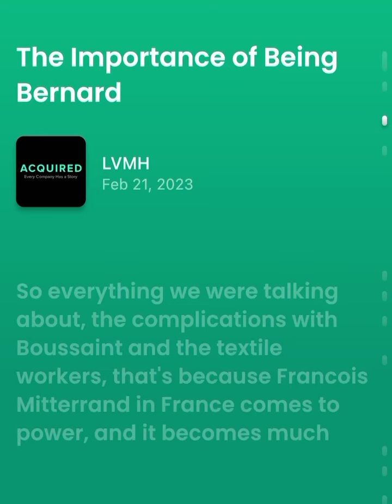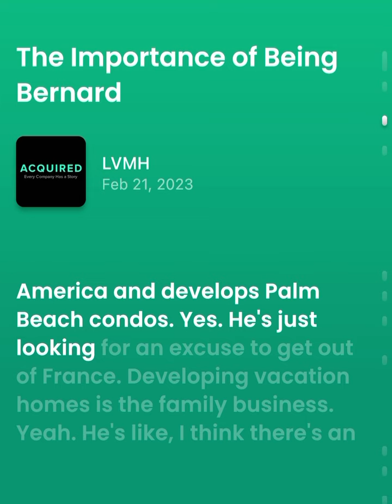The Inside Story of LVMH and Bernard Arnault | Acquired Podcast Hilights 16 March 2023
Discover the fascinating story of Bernard Arnault, the mastermind behind the world's largest luxury goods conglomerate, LVMH. In this episode of Acquired Podcast, we explore Arnault's rise to the top, from his humble beginnings as a construction engineer to his transformation into a fashion mogul. With exclusive interviews and insights from industry experts, this podcast offers a unique glimpse into the mind of a visionary entrepreneur. In this episode of Acquired Podcast, we dive deep into the fascinating world of luxury goods and the man behind the world's largest luxury conglomerate, LVMH. Join us as we explore the life and legacy of Bernard Arnault, the visionary entrepreneur who transformed the fashion industry and created some of the world's most iconic brands. With exclusive insights and expert analysis, this podcast is a must-listen for anyone interested in business, fashion, or the art of entrepreneurship. Discover the fascinating story of Bernard Arnault, the mastermind behind the world's largest luxury goods conglomerate, LVMH. In this episode of Acquired Podcast, we explore Arnault's rise to the top, from his humble beginnings as a construction engineer to his transformation into a fashion mogul. With exclusive interviews and insights from industry experts, this podcast offers a unique glimpse into the mind of a visionary entrepreneur.